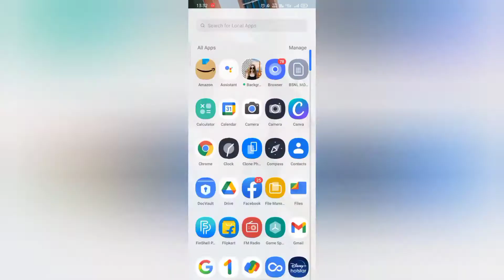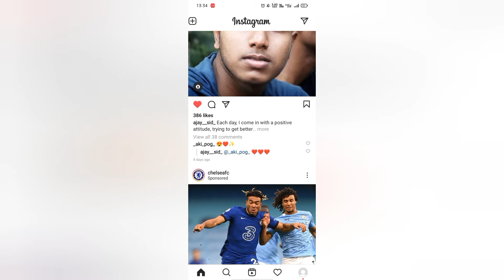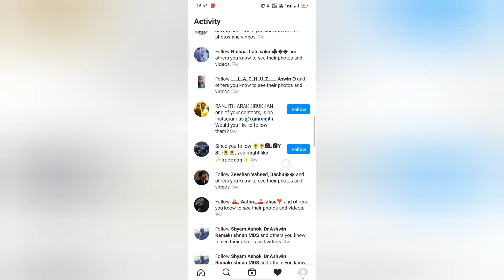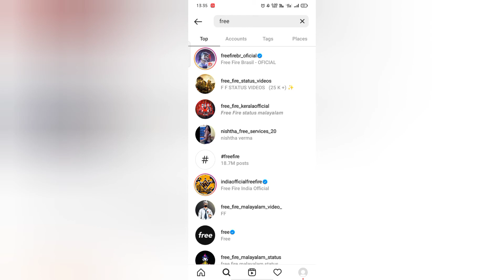How to get unlimited instagram followers (daily 250 followers)|Ajaysid Tech Vlogs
how to get unlimited followers on instagram malayalam,
how to get unlimited followers on instagram without any app,
how to get unlimited followers on instagram 2021,
how to get unlimited followers on instagram in telugu,
how to get unlimited followers on instagram with app,
how to get unlimited followers on instagram for free,
how to get unlimited followers on instagram in tamil,
how to get unlimited followers on instagram without login,
how to get unlimited followers on instagram app,
how to get unlimited followers on instagram without any app malayalam,
how to get unlimited followers on instagram without app,
how to get unlimited followers on instagram without human verification,
how to get unlimited followers on instagram in hindi,
how to get unlimited followers on instagram in malayalam,
how to get unlimited followers on instagram using python,
how to get unlimited followers on instagram real,
how to get unlimited followers on instagram sinhala,
how to get unlimited followers on instagram tamil,
how to get unlimited followers on instagram telugu,
how to get unlimited followers on instagram with website

Ajaysid Tech Vlogs
Ajay sid
ajaysid vlogs